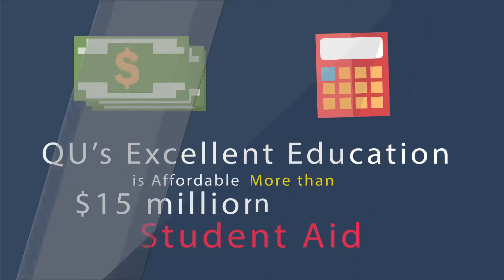303 Why is Quincy University Right for You